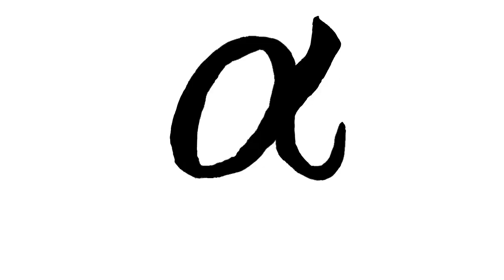Case Tape 116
Part of an ongoing "Case Tape" short film series. we'd love the feed back in the comments below.